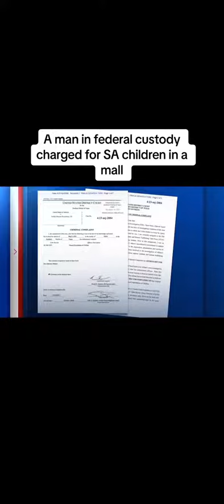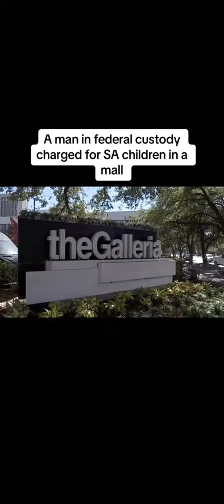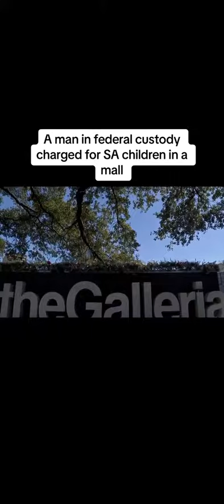Man Sexual Assault Children at Houston Galleria